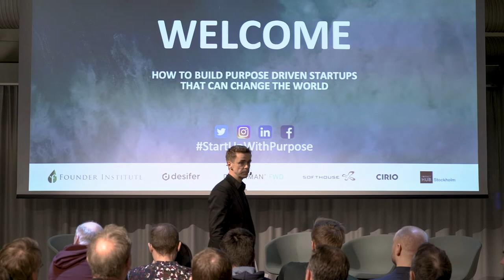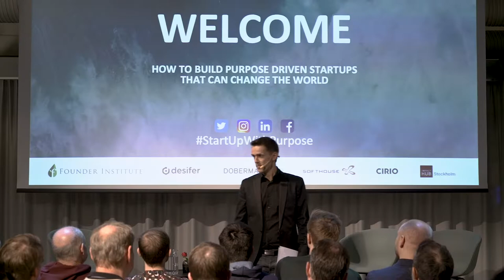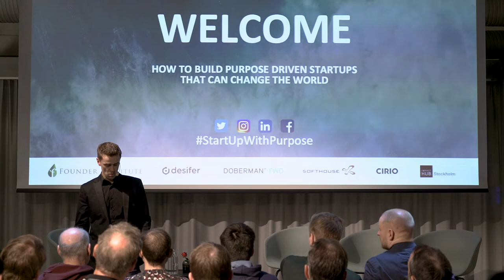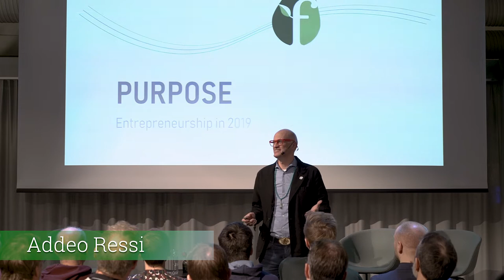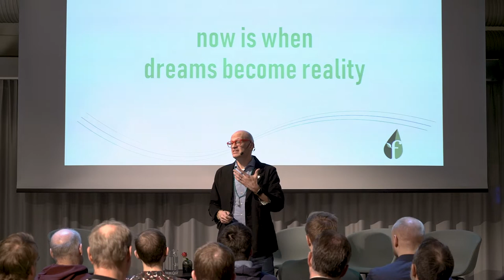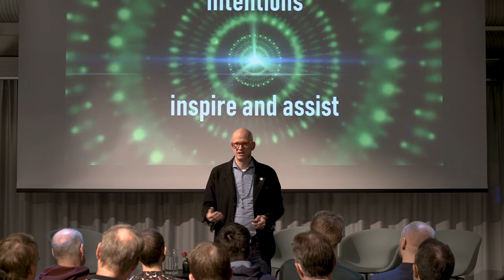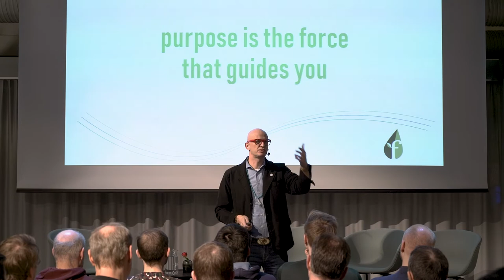Adeo Ressi on How To Build Purpose Driven Startups That Can Change the World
Founder Institute CEO Adeo Ressi delivered this address in Stockholm in February 2019, in front of an audience of entrepreneurs hosted by the Desifer accelerator